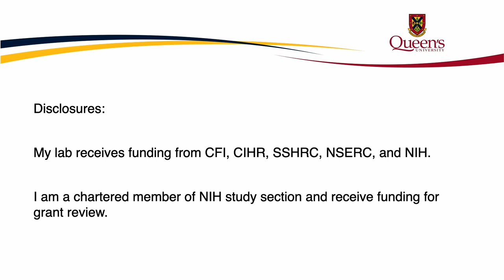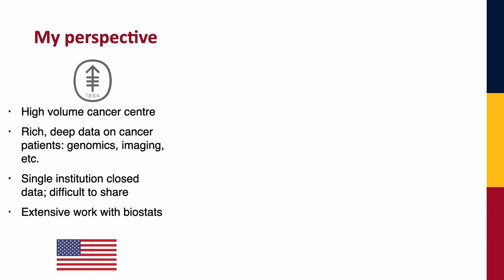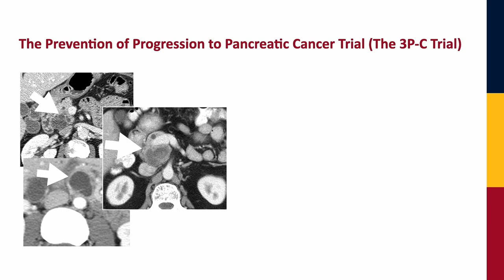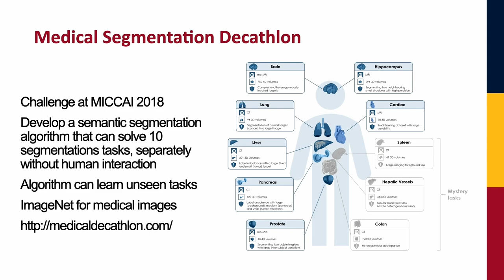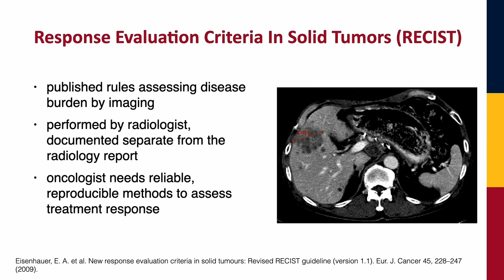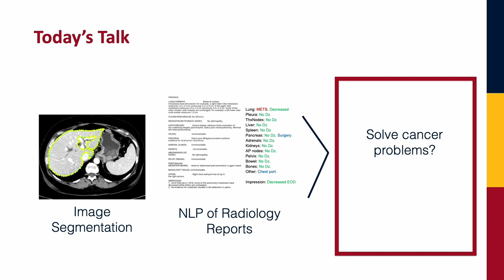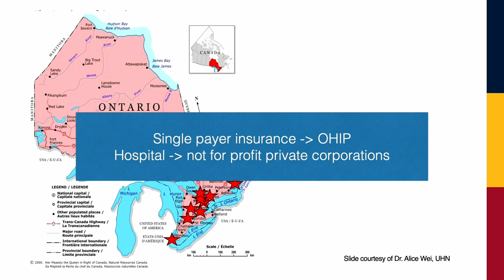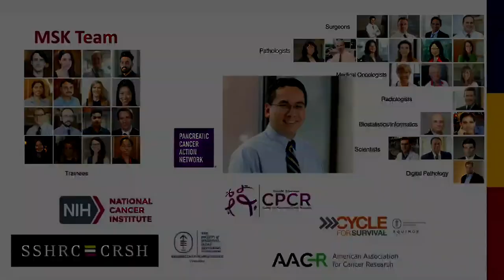The Sedgewick Lecture with Dr. Amber Simpson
Solving Fundamental Cancer Problems with AI

Precision medicine is an approach to patient care that considers individual differences in a patient’s genetic and molecular makeup to predict disease progression and optimize treatment response — and one of the greatest opportunities, and challenges, in modern cancer care. There is currently no way to predict how cancer may spread. We address this by creating a cancer digital twin, a digital replica of a cancer patient using state-of-the-art artificial intelligence (AI) techniques. Predicting metastatic progression at early stages would radically transform our approach to cancer treatment, but promises substantial implications for patients and society that must be considered. For example, would you want to know a dismal prognosis predicted by your digital twin? How would you act on this information — would you regard the choice as yours, or your fate as given by your twin? In a world where AI is increasingly biased, how do we ensure that AI doesn’t create further inequities? Dr. Simpson will present new work on the development of a cancer twin for predicting metastatic progression as well as provide some discussion of the social ramifications of such technology.

Dr. Amber Simpson is the Canada Research Chair in Biomedical Computing and Informatics, and Associate Professor jointly appointed in the Department of Biomedical and Molecular Sciences and School of Computing at Queen’s University.

Dr. Simpson is the Director of the Centre for Health Innovation, a joint venture with Kingston Health Sciences Centre and Queen’s, which will launch in Spring 2022.

She is also an American Association of Cancer Research and Pancreatic Cancer Action Network award holder and a charter member of NIH study section, which recognizes her innovations in biomedical research.